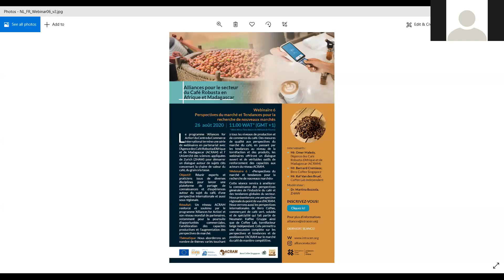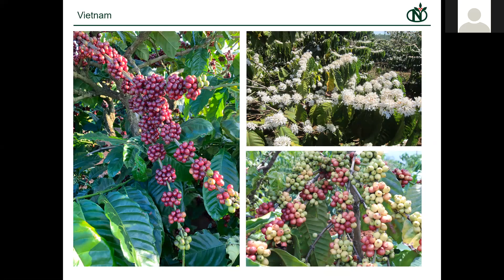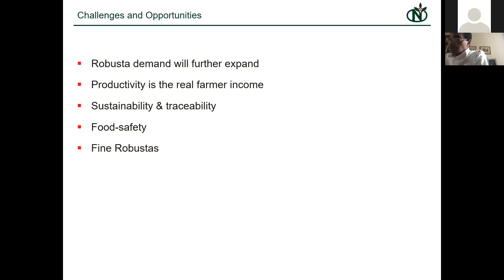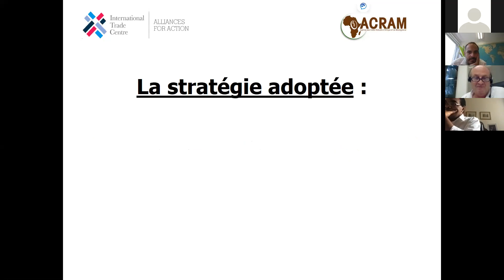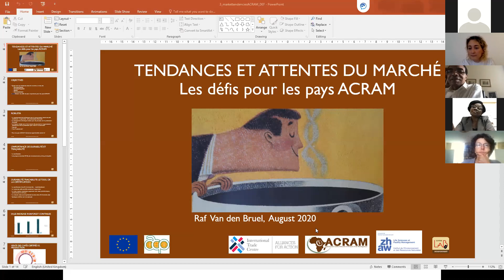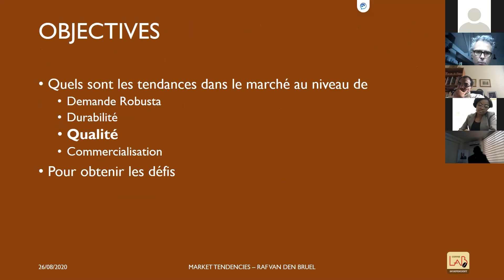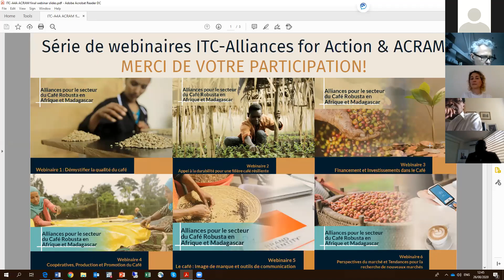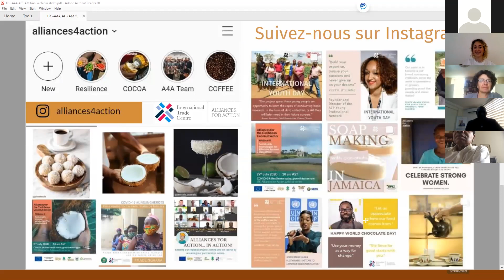ITC Alliances for Action ACRAM Webinaire 6. Perspectives du marché et Tendances de nouveaux marchés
Le programme ‘Alliances for Action’ du Centre du Commerce International démarre une série de webinaires en partenariat avec l’Agence des Café Robusta d’Afrique et de Madagascar (ACRAM) et l’ Université des sciences appliquées de Zurich (ZHAW) pour démarrer un dialogue autour de sujets clés concernant la chaîne de valeur du café, du grain à la tasse.
Cette séance serve à améliorer la connaissance des perspectives générales de l’industrie du café et des tendances globales du secteur. Nous présentons une perspective régionale du point de vue d’ACRAM,  les perspectives internationales de Bero Coffee, commerçant de café vert, soluble et de spécialité qui fait partie de Neumann Kaffee Gruppe ainsi que de Coffee Lab, torréfacteur belge indépendant. Cela permettra une discussion complète sur les perspectives et tendances et de positionner l’ACRAM sur le marché du café de manière compétitive.